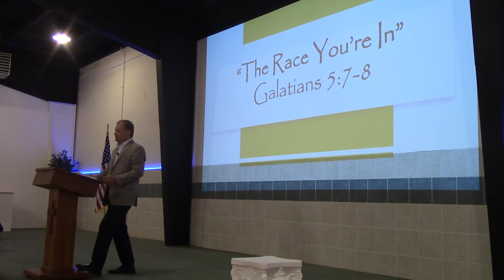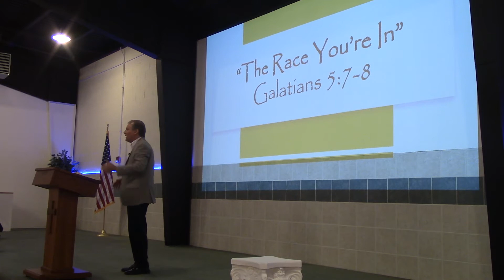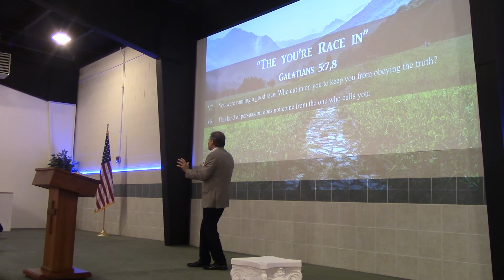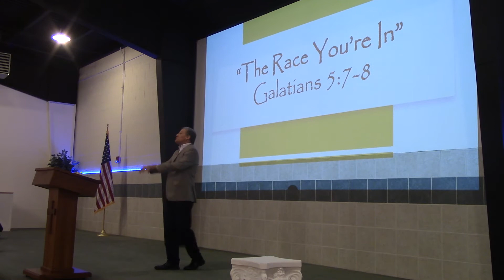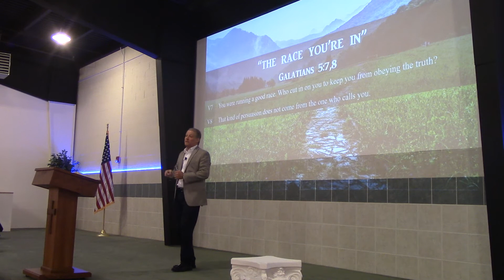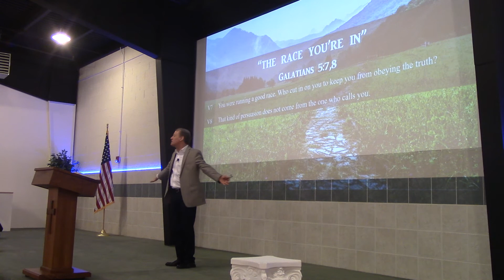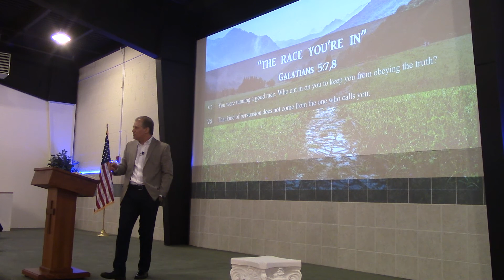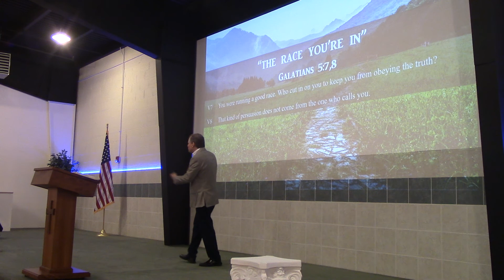"The Race You're In" (Galatians 5:7-8) John Elleson 08/30/2020